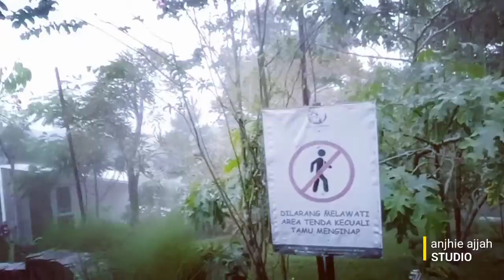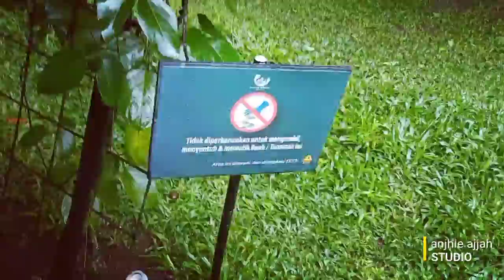jalan² di awal tahun 2022 #180122